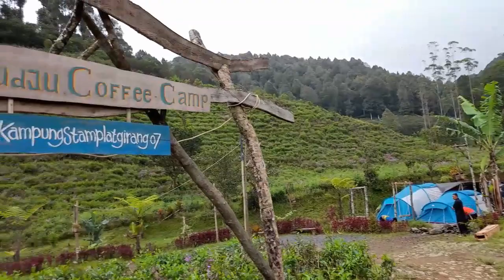NGECAMP DI DJAMUJU COFFEE & CAMP KAMPUNG STAMPLAT GIRANG CIWIDEY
kali ini kita ngecamp di kebun teh ciwidey, tepat nya di lokasi djamuju coffee and camp . Tempat ini berlokasi di kampung stamplat girang ciwidey kabupaten bandung. seperti apa keseruannya, tonton sampai habis videonya.